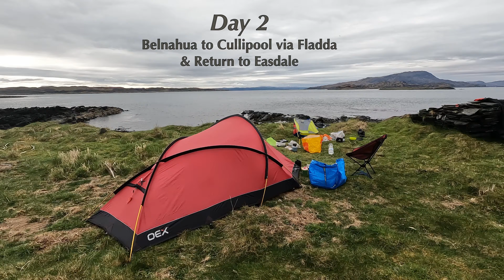Sea Kayaking: Jura, Scarba, Garvellachs & Slate Isles. Part 1: Garvellachs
Part 1:  Day 1 & 2 Andy's Trip to Garvellachs, Belnahua, Fladda & Cullipool

A Promised trip for Andy to Kayak the Iconic Garvellachs with a camp on Belnahua to explore the ruined slate working on the island.  Visiting Fladda, and Cullipool before returning to Easdale.

The remaining 3 days In Part 2: would take Ian and I South to Stalker Bothy on Scarba for the night before crossing the famous Gulf of Corryvreckan and kayaking down the remote and exposed West coast of Jura to Ruantallian and the iconic raised beaches high above the entrance to Loch Tarbet.
With worsening weather upon us we chose, to escape this exposed remote West side to shelter at Glegarrisdale which involved kayaking in crazy wind speeds above F7 gusting F8 at times.
A sheltered night in Glengarrisdale bothy then another passage through Corryvreckan the next morning to the East side where we'd have wind and tide behind us all the way North up the Sound of Luing and recorded loaded kayak speeds of over 10mph...Another crazy but very enjoyable day!!

'The Wizard' By: Narcarada Alexander
'Celtic Fantasy Journey Motivational Music' By: Shakib Hasan Sayed
'Neverland' By: Narcarada Alexander
'Elves-Celtic Flute and Dance Music' By: Julius H
'Enchanted Forest Music' By: Narcarada Alexander
'Cold Minded Enigma' By: Gioele Fazzeri